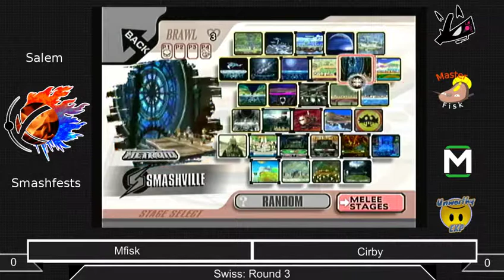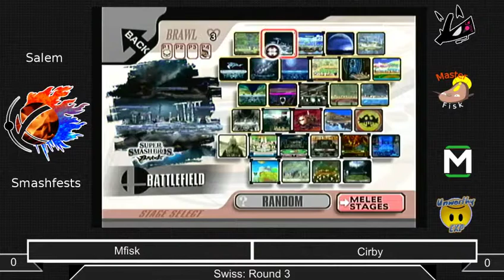Salem Smashfests Round 3 - Mfisk (Meta Knight) VS Cirby (Mario/Falco)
Round 3: Mfisk VS Cirby